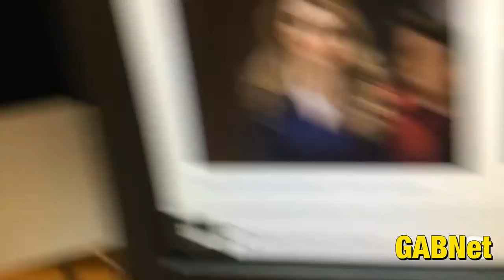Alex Bennett’s Ramble 6-19-19 (recorded from You Tube)